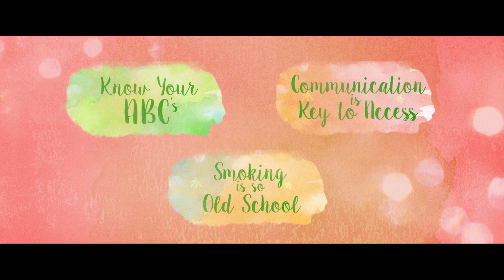Marijuana as Medicine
Ever wonder what makes cannabis medicinal?  This video helps to explain the science behind marijuana, and its uses in oncology such as managing side-effects and symptoms of cancer treatment.